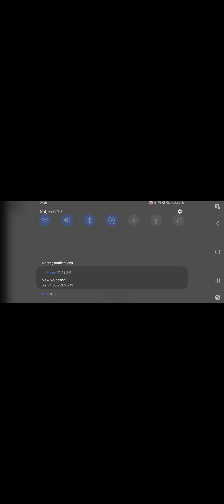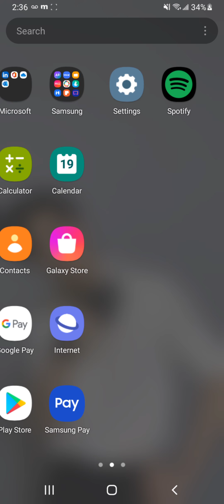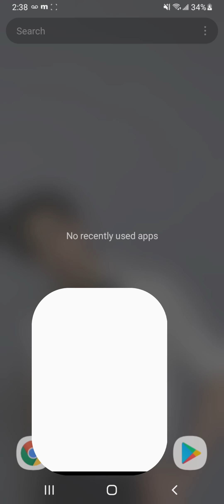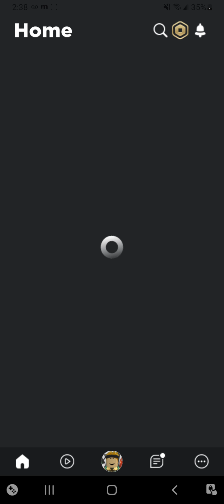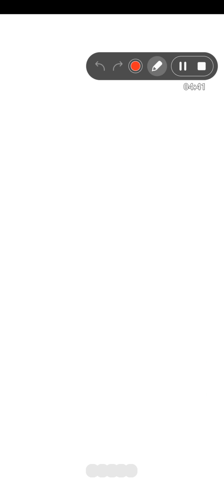roblox is down and idk how I'm playing it.